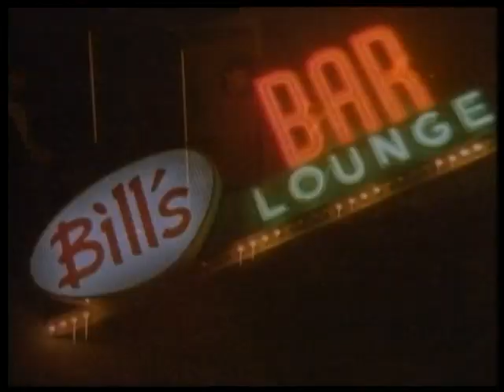The Mighty Mighty Bosstones - "Devils Night Out" Music Video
Buy Moon Ska CD's from
BAY MUSIC UK
or
Ebay

Classic video from Boston's The Mighty Mighty Bosstones who kicked off the whole Ska-Punk and Ska-core scene. This video for the track "Devils Nite Out" filmed in 1990 by Taang! Records was from the bands debut album "Devils Nite Out". The track also featured on the European only Mighty Mighty Bosstones early years CD collection  "Awfully Quiet" on Moon Ska.